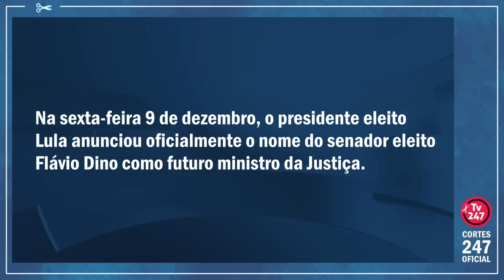"VOCÊS FORAM VOZES MUITO CORAJOSAS EM MEIO A TREVAS" | Cortes 247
Flávio Dino é ex-juiz federal, foi governador do Maranhão (PSB) e foi eleito ao Senado pelo PSB maranhense. Será o futuro ministro da Justiça do governo Lula.